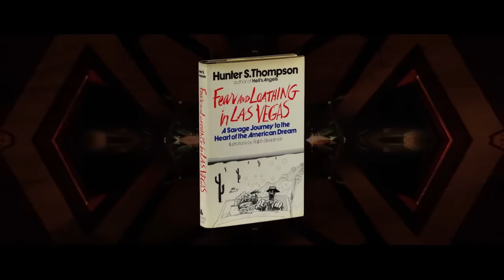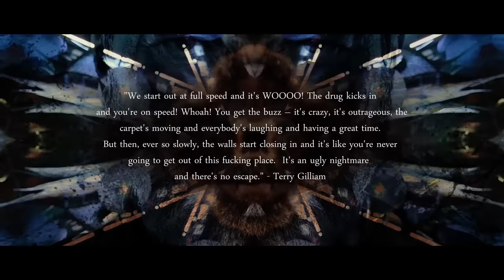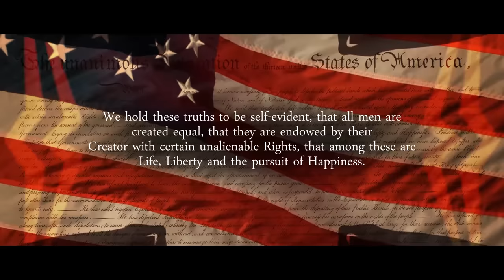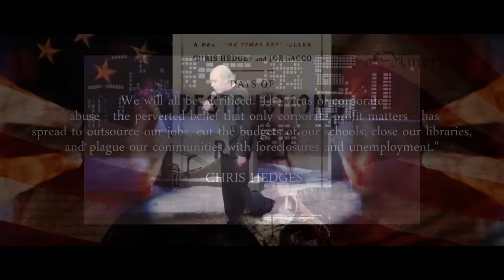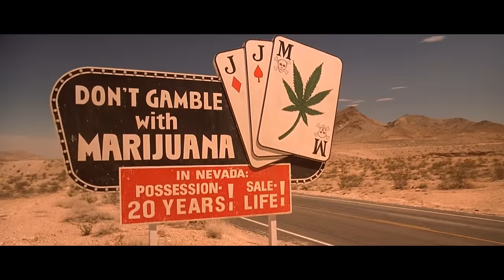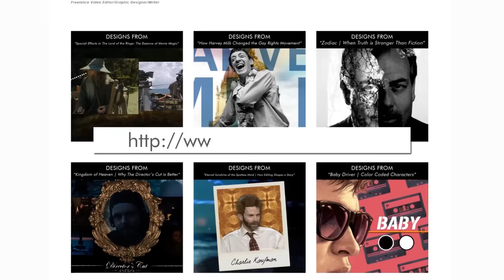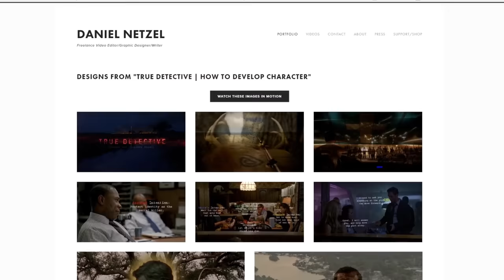American (Fever) Dream: Fear and Loathing in Las Vegas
Fear and Loathing in Las Vegas is often accused of just being a shallow depiction of extensive drug use, but the film deals with much deeper themes regarding the nature of excess and the death of the American Dream.